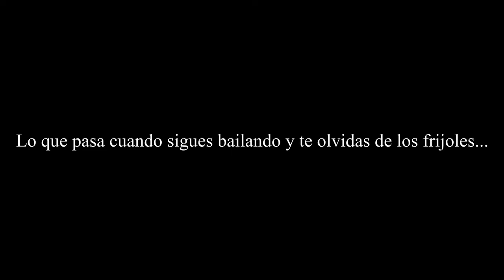Making FRIJOLES NEGROS and ABOUT ME (while dancing to MIGUEL and FLOR DE TOLOACHE)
HOLA MI GENTE!! Bienvenidos al segundo video de la Mordida Latina! In this video I'll be showing you how to make one of the most simple and basic staples in a Mexican household: frijoles negros (black beans). You can obviously use canned black beans, but what's the fun of that?? To make this delicious recipe you will need:

1lb of dried black beans
6-8 cups of water (make sure to follow these instructions and not on the video because I didn't add as much water and almost burned the beans...)
1 small onion
3 cloves of garlic, smashed
1 handful of EPAZOTE (if you can't find it, adding some oregano or a bunch of cilantro will work fine as well)
salt or adobo to taste at the end